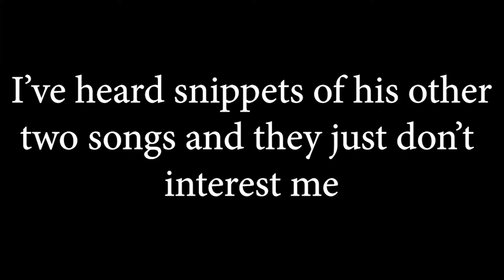Mr Butterfly Mask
Today I check out Reiji's newest character song and give my opinion about it

Go listen to Mr Butterfly Mask (I swear it's really good when its not over lapped by Ethen Klein dancing):